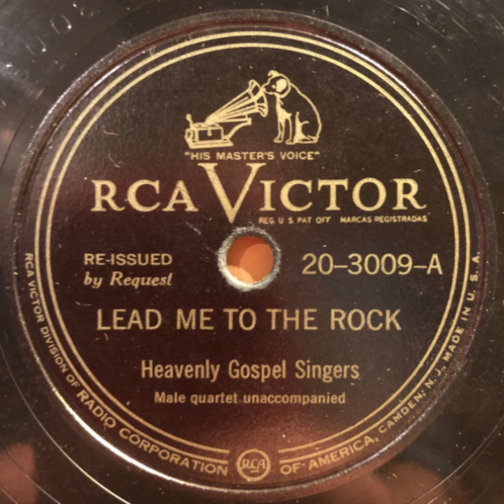The Heavenly Gospel Singers- Lead Me To That Rock {Remastered}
Bluebird and Victor Records (1935)

Jimmy Bryant (Bass), Henderson Massey (Baritone), Fred Whitmore (1st Tenor), and Roosevelt Fennoy (Lead) are absolutely going to work in this one!